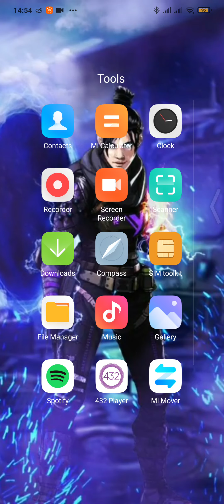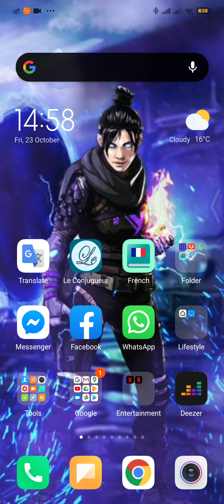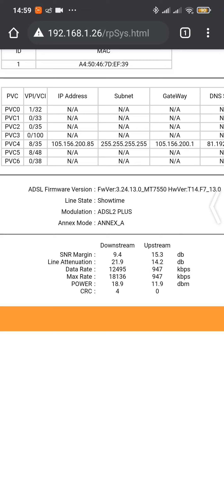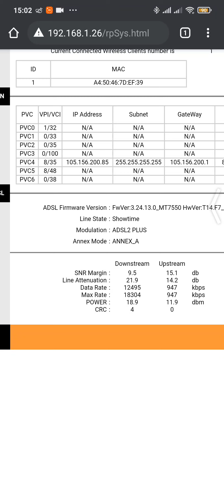ADSL inwi 199dh مميزاته وسلبياته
لا تنسوا الدعم والاشتراك في القناة ليصلكم كل جديد !